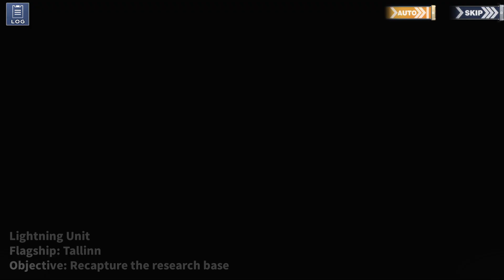Frostfall ch.8 Classified Information